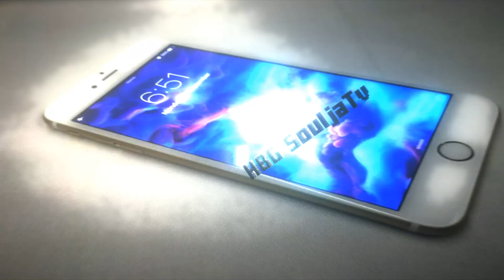GTA5| "BABY MAMA DRAMA N THE HOOD" EP.2 (I'M PREGNANT) [HD]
☝''LIKE" This Video For MORE! Thumbs This Video Up! ☝ ▼ Read Full Description ▼
★Instagram✔ COMING SOON
★Twitter ✔Dashawn
★XBOX GT ✔ ''SavageBang20x ''
🌟PS4✔ "HBG-_-SouljaTv"